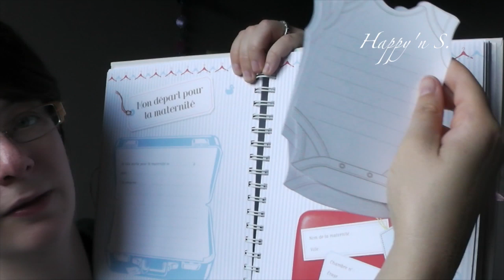🍼 VLOG GROSSESSE #1 - RESUME DES 4 PREMIERS MOIS | HAPPYNS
Si vous avez des questions, n'hésitez pas à me les poser, j'aimerais faire une FAQ grossesse si je reçois beaucoup de questions!

FAITES CE QU'IL FAUT POUR ETRE HEUREUX!

N'oubliez pas de me laisser un commentaire et de liker la vidéo.
A très bientôt et merci de me suivre!

Bisous,
Stéphanie